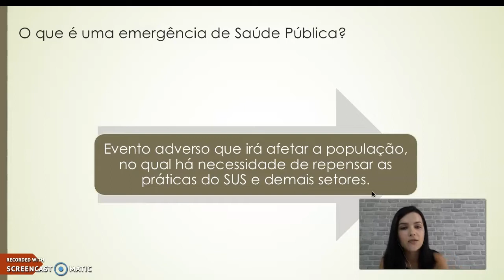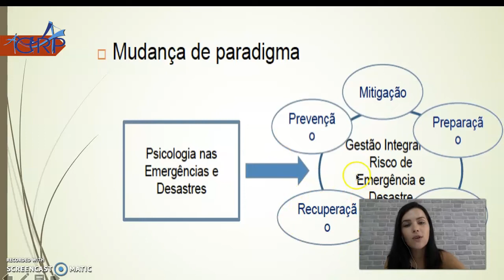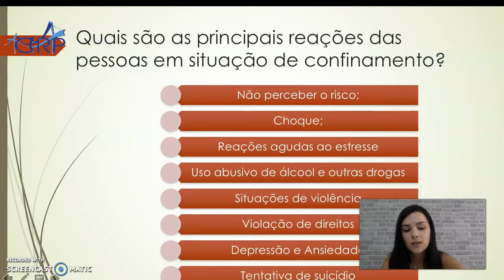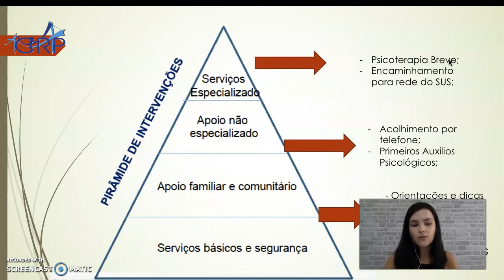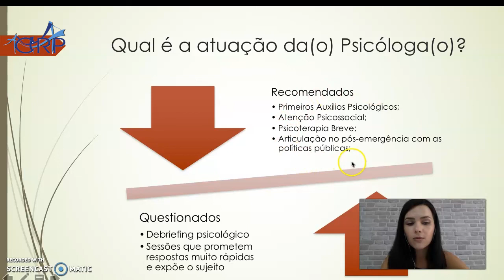No cenário do COVID-19 - Atuação da(o) psicóloga(o)